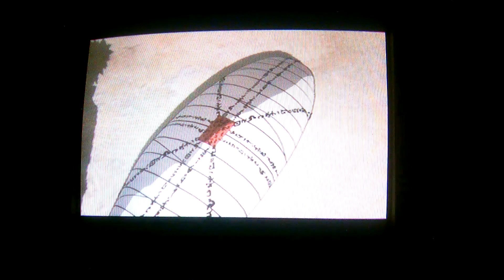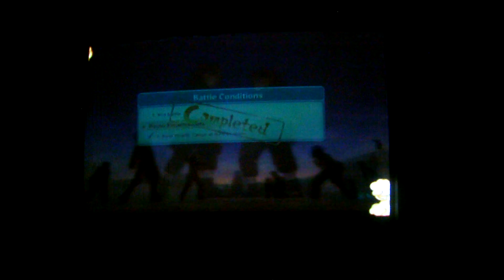naruto shippuden UNS3 full burst: mortal combat on the coastline (part2 legend)